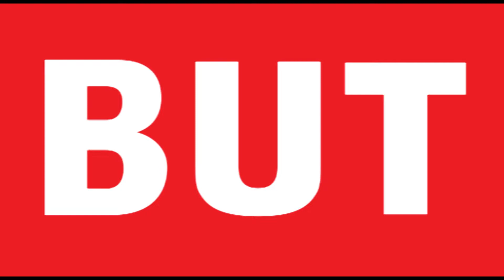WHAT IF: ¿Cómo podría haber ganado el Imperio Galáctico?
Hola.

Hoy estamos aquí con el inicio de una nueva serie, llamada What If (si, nada original, lo sé), en la que trataré de explicar una manera lógica en la que se pudieron dar situaciones que, por X razón, no se dieron en ciertas películas, series o animes.

El primer episodio se tratará de una victoria del Imperio Galáctico sobre la Alianza Rebelde en la Guerra Civil Galáctica de Star Wars.

Este vídeo contiene fragmentos de vídeo de ciertas películas, ninguna de las cuales me pertenece:

- Star Wars: Episodio IV
- Star Wars: Episodio V
- Star Wars: Episodio VI
- Rogue One